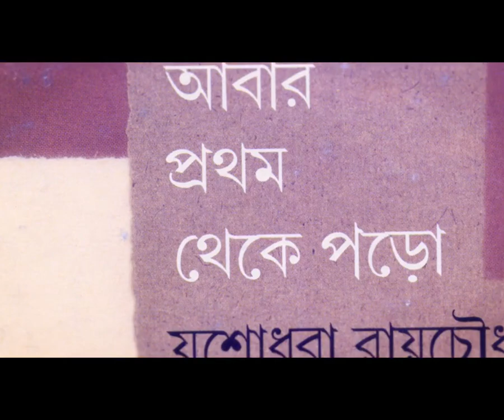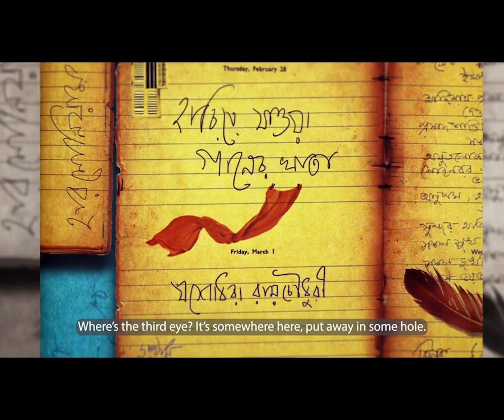She Awards Audio Visual Yashodhara ray chaudhuri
this AV has been developed by the Telegraph . shows poet Yashodhara ray chaudhuri..